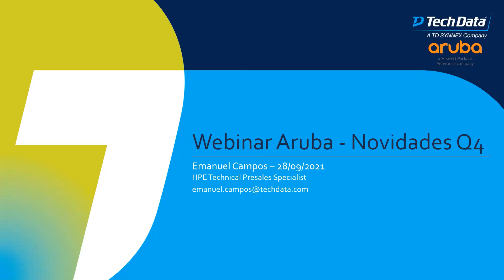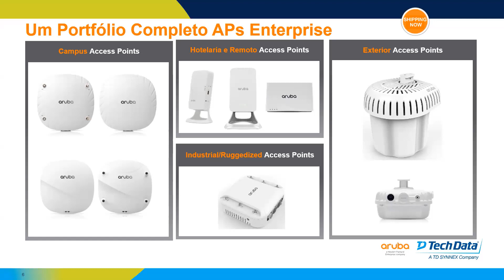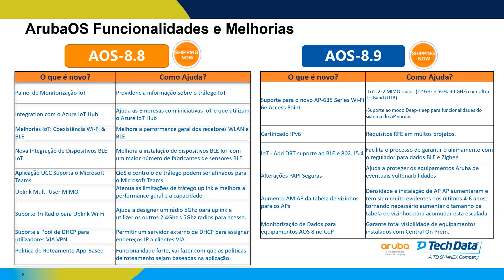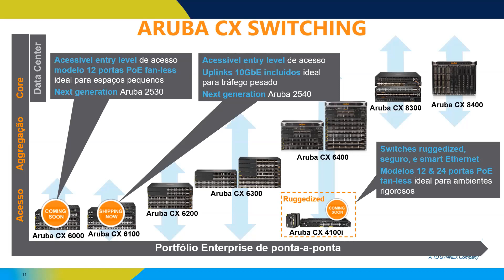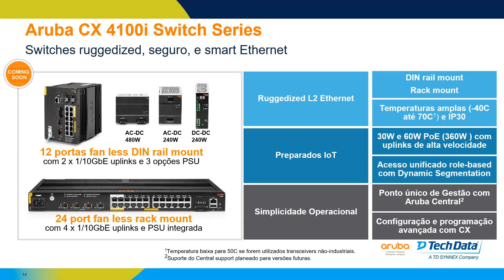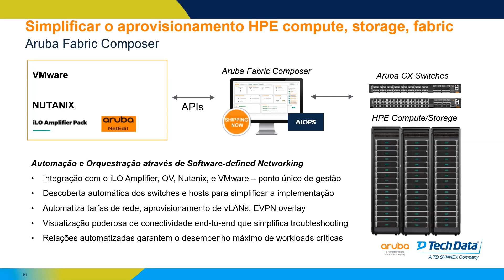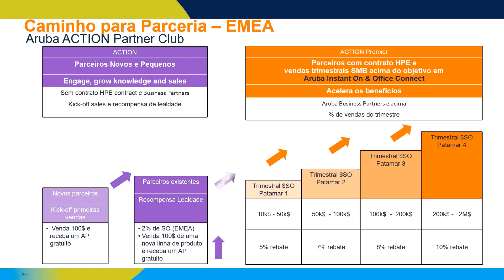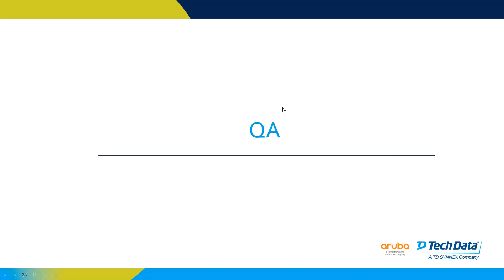Webinar Novidades Aruba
Junte-se a nós e fique a par das mais recentes novidades Aruba com a Tech Data, com Emanuel Campos